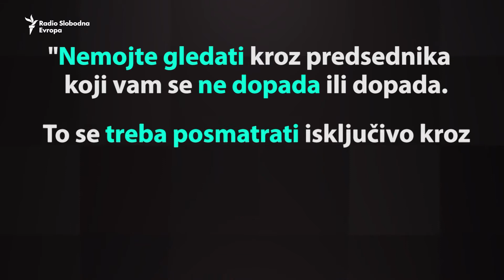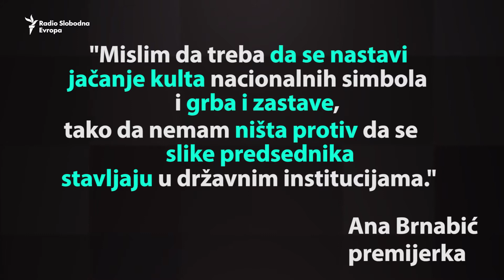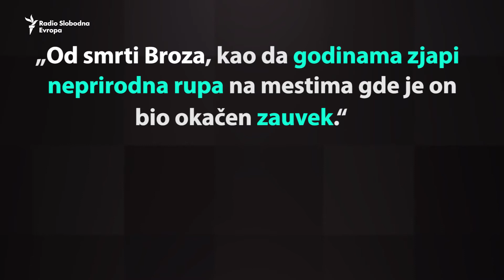Radosavović: 'Maratonci' ponovo u krugu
O tome kako gleda na ideju o stvaranju "kulta države" kroz postavljanje fotografija predsednika Srbije u državnim insitucijama, za "Šta rekoste?" govori pisac Đuro Radosavović.